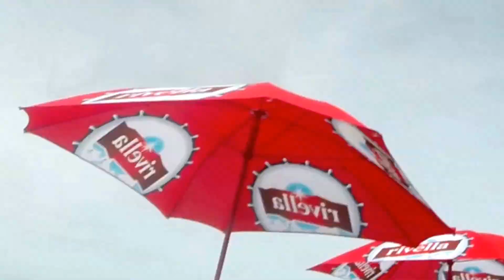Berglauf auf den Wildspitz (SZ) Switzerland by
Geführte Lauftour (Laufshop Dynamix). Fünf Teilnehmer, 15.5 km Distanz, ca.1200 Steigungsmeter
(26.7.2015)